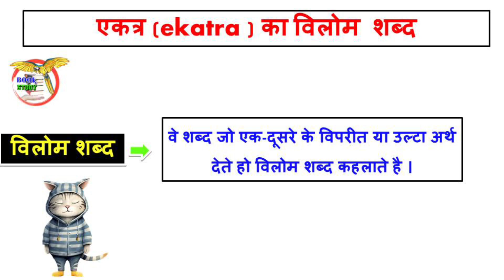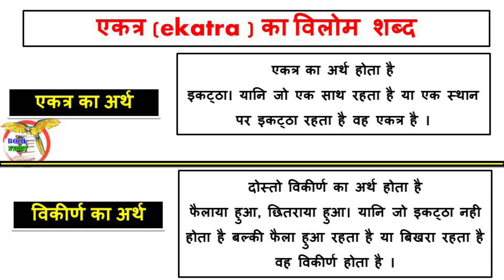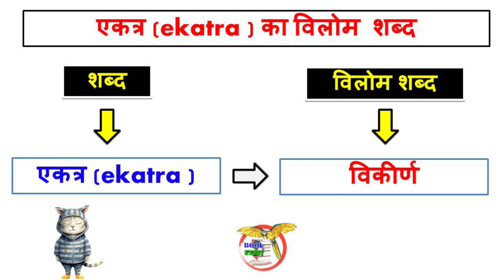एकत्र का विलोम शब्द क्या होता है || ekatra ka vilom Shabd kya hota hai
एकत्र का विलोम शब्द क्या होता है
ekatra ka vilom Shabd kya hota hai